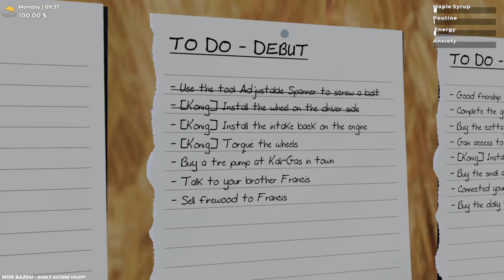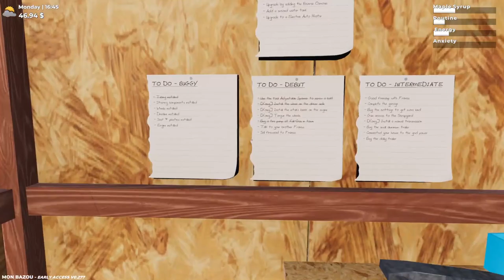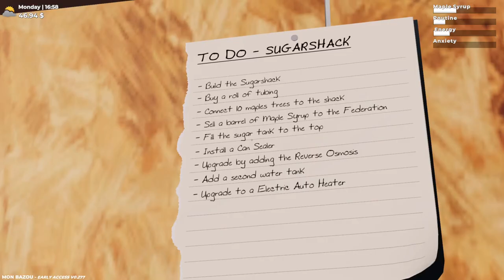IL VERO EREDE DI MY SUMMER CAR!! || Mon Bazou || GAMEPLAY ITA